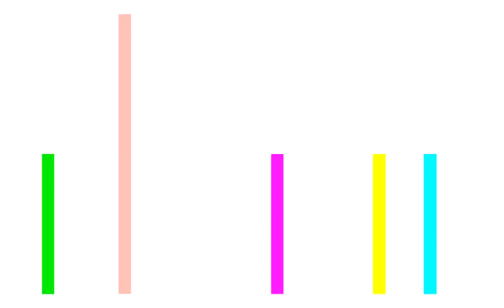Stern's Diatomic (A002487).avi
The description of this integer sequence at oeis.org says "a(n)/a(n+1) runs through all the reduced nonnegative rationals exactly once [Stern; Calkin and Wilf]." I represented each of these rationals using phinary/golden ratio base, and then let each '1' digit represent a note depending on it's position. The representation of rationals is an approximation. I coded this in Java, using StdDraw from Sedgewick and Wayne and JMusic as described in the book b Andrew R Brown.

The approximation of the rationals was done in the following way: traverse through the int values (32 bit) and throw away any that have a bit pattern with consecutive 1's. The remaining int's can be thought of as golden ratio numerical representations in phinary.. These numerical representations are evaluated as phinary and are stored so that they can looked up by value. Then for each sought value, the two closest neighbors are found, and diverging bits are thrown away.